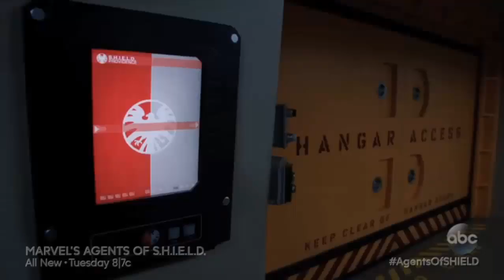Marvel's Agents of SHIELD 1x20 "Nothing Personal" Sneak Peek Clip 1 HD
Marvel's agents of SHIELD 1x20 "Nothing Personal" Promo Season 1 Episode 20 HD
Marvel's agents of SHIELD Season 1 Episode 20 Promo Preview Webclip Sneak Peek
Marvel's agents of SHIELD 1x20 Promo/Preview "Nothing Personal" (Season Premier)
Marvel's Agents of SHIELD Season 1 Episode 20 Promo
Marvel's Agents of SHIELD Season 1 Finale Promo
Marvel's Agents of SHIELD Season 1 Episode 20 - 1x20 Sneak Peek "Nothing Personal" HD